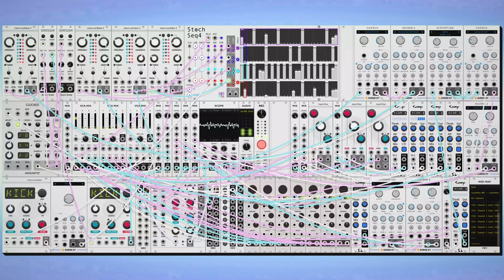dawn bree - if you didn't already regret it (modular synth ambient)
back to a bit of acoustic because i'm really enjoying those slides and i've finally gotten good enough at guitar to put together halfway decent pieces.

i'm really happy with the percussion across this one, i think it manages to stay interesting across the entire thing which i've learned is a fairly tough thing to do. there is a definite ebb and flow to making these every day and i'm sort of in a slump right now where it's more of a chore than a fun pasttime, but its gone back and forth like ten times now so i'm fairly confident in like a week i'll find something new and interesting to work with and i'll be really excited again. plus pretty much any time i actually sit down to make something i tend to enjoy the process, just sitting down to actually do it takes some work. anyways i hope you like this one, let me know what you think! :)